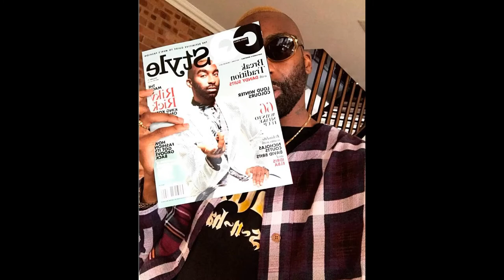The Riky Rick File | Swaggernomics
Riky Rick was always associated with fashion. Weather you follow fashion or not, you know he was the first person to look at. This is the Riky Rick file.

(educational content, review, research, discussion)